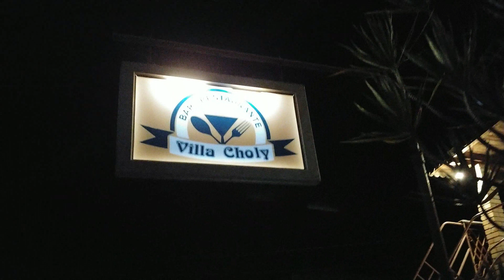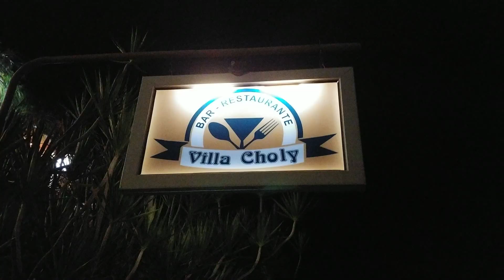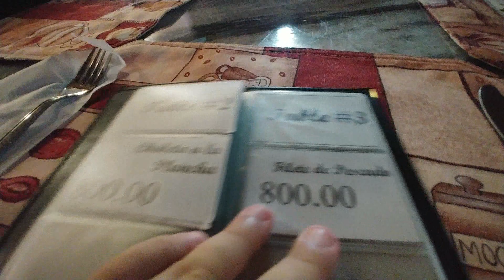Me sorprendió visitar este restaurante en la Isla de la Juventud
Nunca habia ido a este restaurante que apenas va a cumplir un año en noviembre. El Restaurante Villa Choly està a 2km del centro de Nueva Gerona. Su comida es criolla, con una gran variedad de carnes.
Pero lo más bonito de todo es su decoración.
Tal parece que estas en otro lugar del mundo
Descùbrelo conmigo!

Una forma de ayudarme es activando los Super Gracias en cada video.  Eso me ayuda a salir adelante y ver el video sin saltarte los anuncios

Como Nota✍: Para Armando